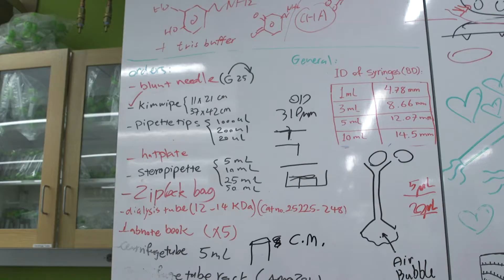Chemical Engineering Graduate Program: Research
Learn more about how you can make the world a better place through graduate research in Penn State’s Department of Chemical Engineering.